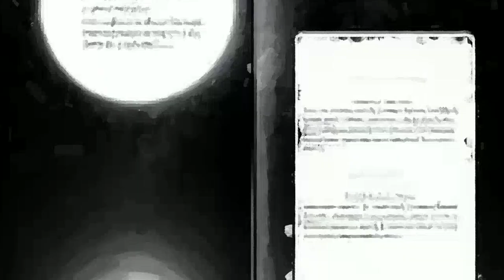Fairy tale|Urdu fairy tale|online Urdu|Urdu reading|teaching|Urdu story|fantasy story|fairy school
These stories have been created to generate interest towards learning through fun